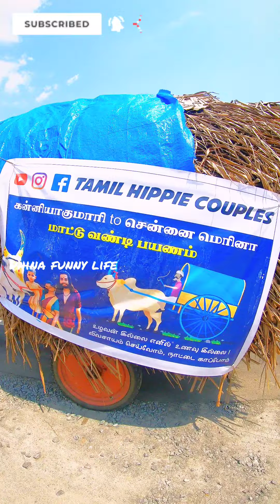ந இப்படி ஒரு couples பார்த்ததே இல்லை | Helping Mind Couples Happy journey 👍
Hello everyones 🥰🔥🥰

I'm on Instagram as @call_me_ns_dhina. Install the app to follow my photos 🌹💐🌹

 Please watch my videos and share them with your lovely family and friends 🥰🌹💐🌹🥰🔥🥰🥰💐

🥰Dhina funny life 🥰

food list chennai